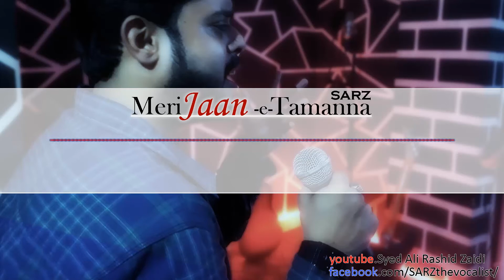Meri Jaan-e-Tamanna - SARZ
Here's a love song for all our fans out there.